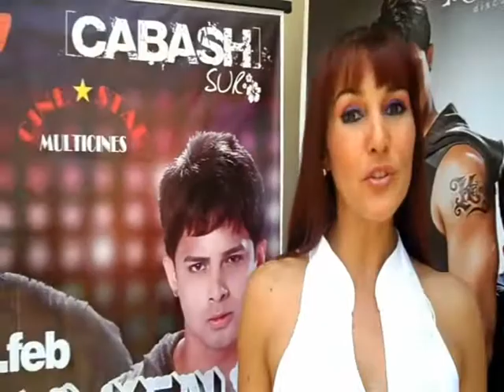PeruvianNews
Desde el 2009 hasta la actualidad nuestro portal multimedia de noticias esta creciendo y desarrollandose de manera positiva, es por eso que podemos decir Estamos en boca de todos.